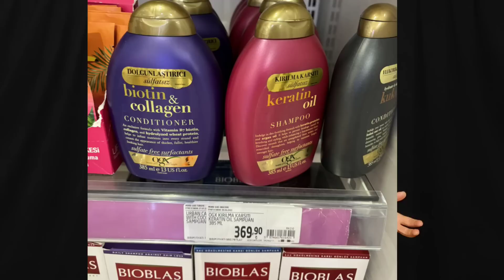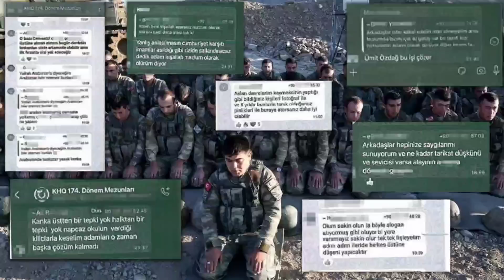Muhammed Yakut. Tuzla Piyade Okulu. Hafize Gaye. İstanbul Spor - Trabzonspor. Fakir Yeni